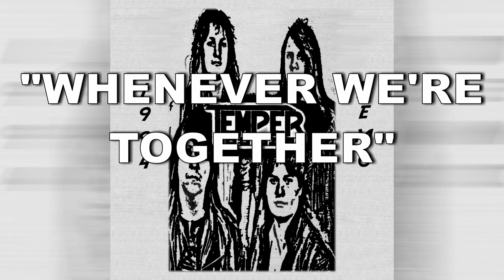Whenever We're Together TEMPER TEMPER